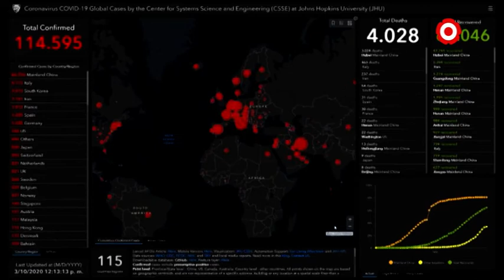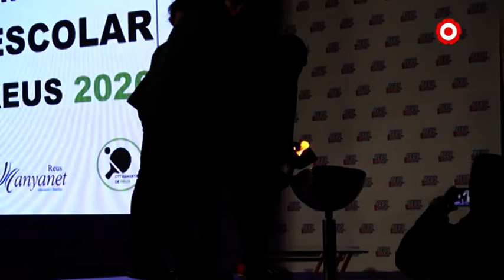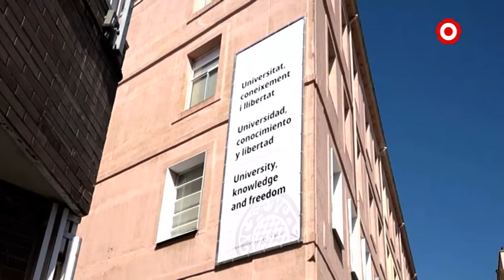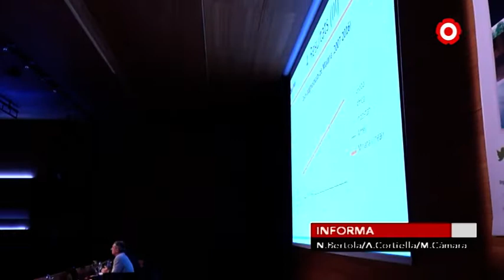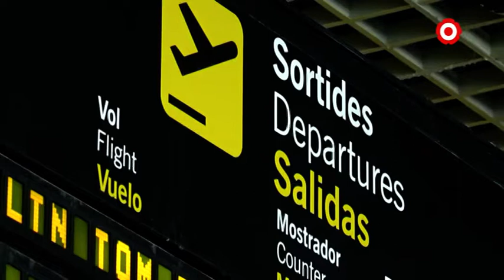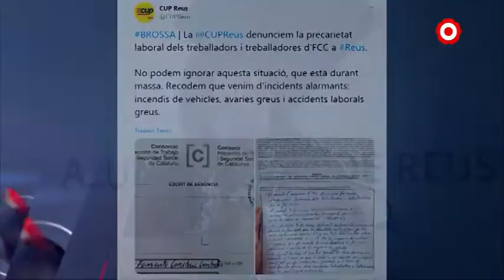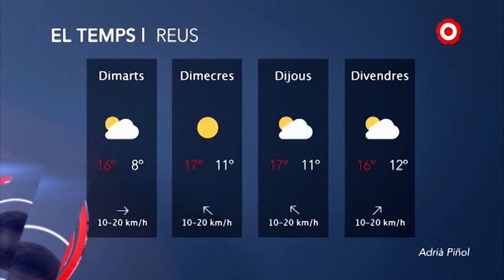Notícies Vespre 10/03/2020